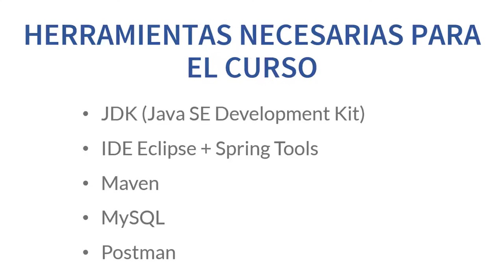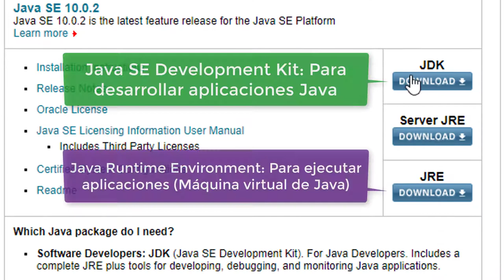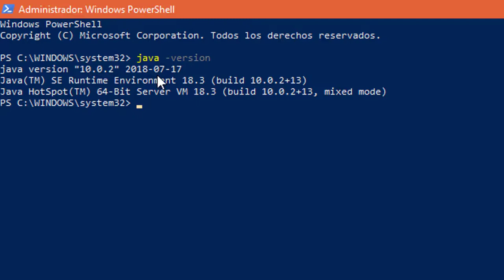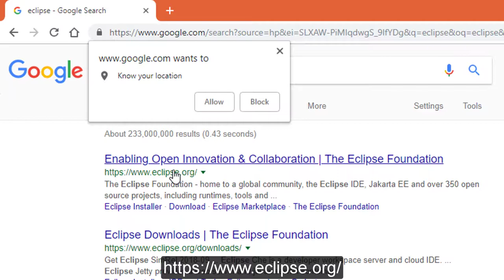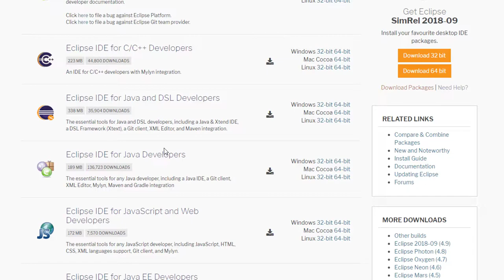Herramientas necesarias Backend